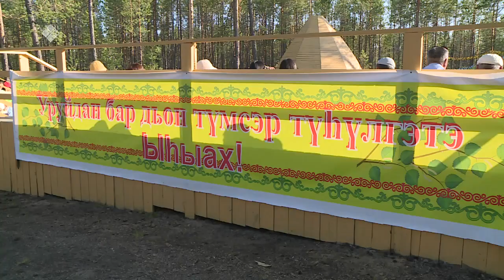«Дойдум дьоно» (25.06.23)